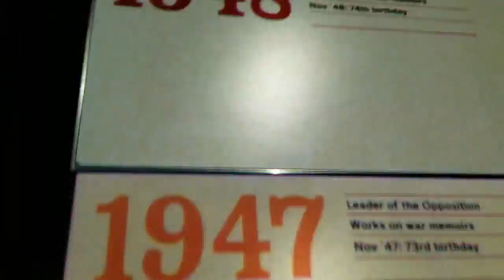time lapse bucephalus bouncing ball aphex twin